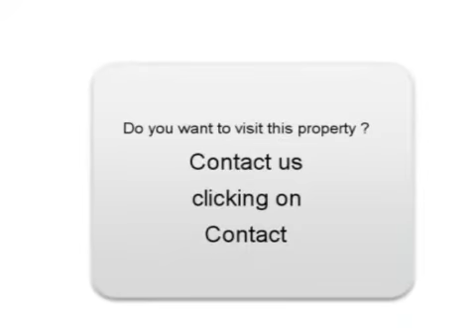Sale one Lexus RX 450 Les Herbiers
For sale at  Les Herbiers  Used car Lexus RX 450 of 43000 Km.
used motors Autoenvideo : Sale one Lexus RX 450  Les Herbiers  Vendée